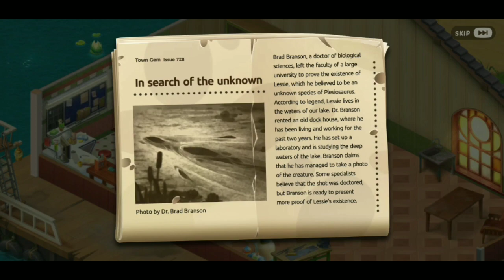homescapes all quest part 32 (dock house renovation)